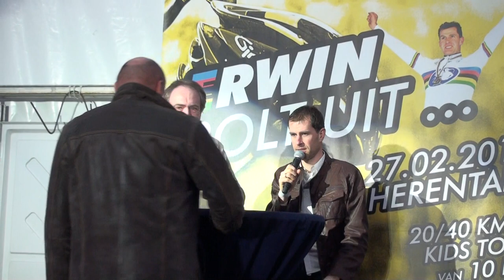Erwin Vervecken Bolt Uit Herentals: een perfecte organisatie, mooi afscheid / ThalsFM HD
Erwin Bolt Uit: op 27/2/2010 in Herentals Bloso was een perfecte organisatie.  Luc Verschueren interviewt naast Erwin o.a. Liboton, Pol Herrijgers en veel meer.  1.000 supporters volgden in de feesttent de gesprekjes.  De fuif duurde tot lang in de nacht.

De supporters van Erwin Vervecken tekenden voor een perfecte organisatie van de afscheidscross van Erwin Vervecken.